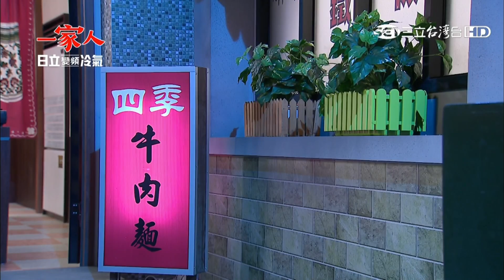一家人14【Part 4】